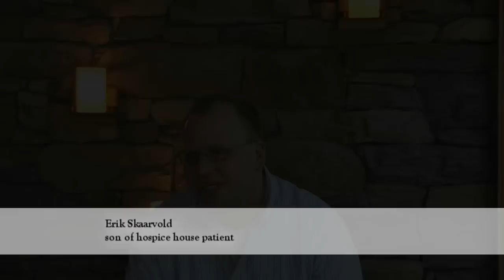Hospice House Video Tour